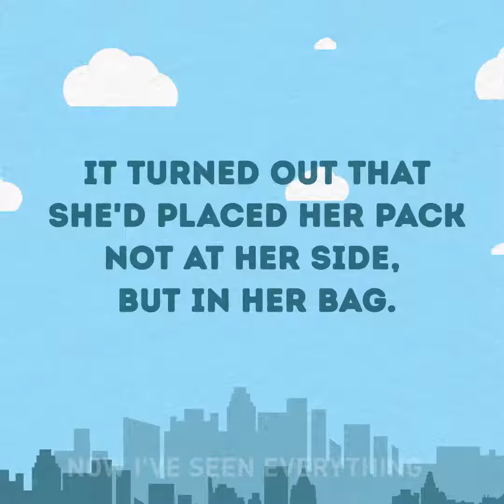What you think about a person defines not them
Don't_throw_out_those_empty_shampoo_bottles-just_yet...,
Have_a_picky_eater_No problem! 👍🏻,
On_the_Go_Kids'_Activity_Case!,
Quick_&_Easy_No_Mess_Finger_Painting!,
Surprise_treat!_It's_Cake_in_a_Can!,
Turn_an_old_T-shirt_into_a_cute_bag!_Find_full...,
Vacuum_seal_your_food_the_easy_way!What you think about a person defines not them